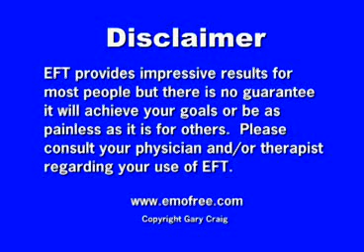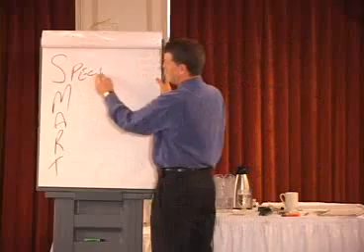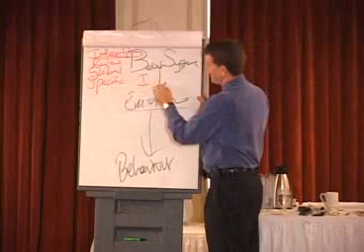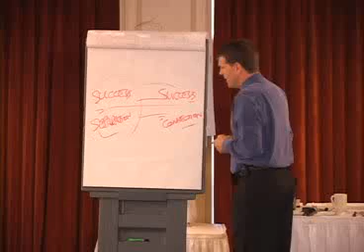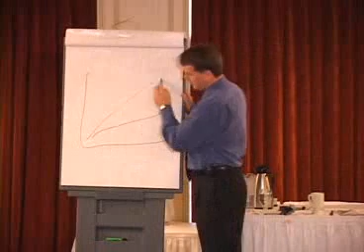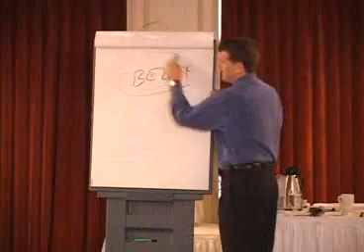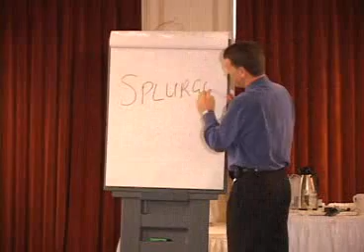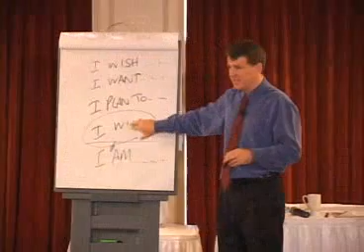Steve Wells - Using EFT for Peak Performance - Video 1 - Part 3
I am a big fan of EFT (Emotional Freedom Technique) that seeks to break through the blocks and traumas that are holding you back. The cool thing is that even hard-core skeptics have reported improvements. Anything that can get a man terrified of water to wade into a hotel pool up to his neck after less than 30 minutes is something you need to be familiar with. I have also included links to Gary Craig's new website. He founded EFT and has a ton of free materials to get you going.
This torrent is interesting and I found his methods very low-key and I think it's worth a look. RECOMMENDED